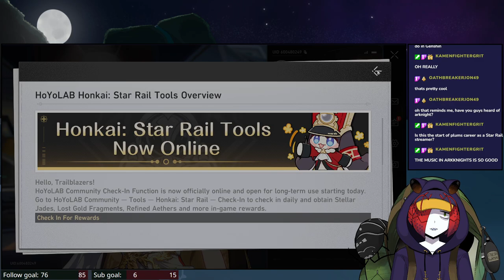Plum the Hermit Crab Visits the Astral Express! (Vtuber Plays Honkai Star Rail! Part 1!)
Here is the VOD from 4/25/23. This stream ISN'T sponsored, I'm just really curious about Honkai Star Rail and want to try it out! So far it seems fun!

Also don't forget to check out my Twitter and Twitch! (I stream Mon-Fri from 10am-2pm MDT!)